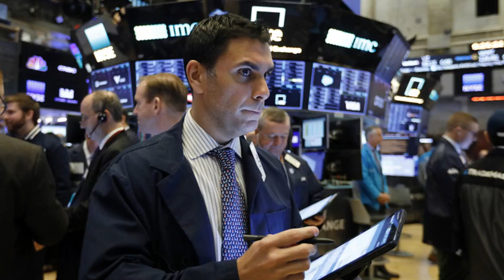Solid earnings send stock indexes higher on Wall Street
NEW YORK (AP) - Stocks are opening broadly higher on Wall Street, following gains overseas, as investors welcome more solid earnings reports from U.S. companies. Molson Coors and Akamai Technologies both rose sharply early Wednesday after reporting results that easily beat analysts' estimates. Lyft fell after reporting that its annual loss more than doubled last year. The S&P 500 index rose 19 points, or 0.6%, to 3,377. The Dow Jones Industrial Average climbed 227 points, or 0.8%, to 29,510. The Nasdaq composite rose 66 points, or 0.7%, to 9,706. Bond prices fell. The yield on the 10-year Treasury note rose to 1.63%.

THIS IS A BREAKING NEWS UPDATE. AP's earlier story follows below.

Global stock markets rose Wednesday on hopes that central banks and governments are able to help the economy get past the disruptions created by the outbreak of a new virus, mostly in China.

France's CAC 40 added 0.5% to 6,082 and Germany's DAX was up 0.8% at 13,739. Britain's FTSE 100 gained 0.4% to 7,531. U.S. shares were set to drift higher with Dow and S&P 500 futures both up 0.4%.

Earlier, Japan's Nikkei 225 rose 0.7% to finish at 23,861.21. Australia's S&P/ASX 200 gained 0.5% to 7,088.20. Hong Kong's Hang Seng added 0.9% to 27,819.94, while the Shanghai Composite also rose 0.9% to 2,926.90.

"Despite coronavirus concerns, investors tend to believe that central banks and policymakers have measures to stimulate the economy during and post the public health crisis," said analysts at financial firm CMC Markets in a report.

China reported 97 more deaths from the new disease, named COVID-19, pushing the total dead past 1,100, even as the country remained largely closed down to prevent its spread. The number of cases wor